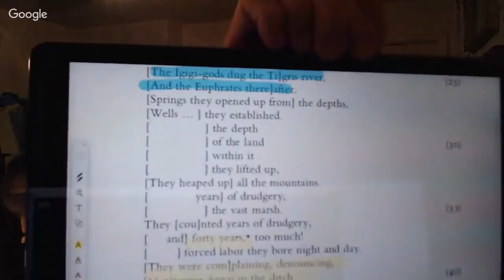Digital Hammurabi Book Club - The Poor Man of Nippur and Atrahasis (Mesopotamian Flood Story).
Join Megan and Dr. Josh to read some of their favorite Mesopotamian stories. They begin with 'The Poor Man of Nippur' (who said that ancient people didn't have a sense of humor?), followed by a reading of Tablet 1 of Atrahasis (the Mesopotamian Flood Story)!

Additional reading:
Cooper, J. 1975. 'Structure, Humor, and Satire in the Poor Man of Nippur', JCS, vol. 27 no. 3, p. 163-174
Noegel, S. B. 1996. 'Word Play in the Tale of the Poor Man of Nippur', Acta Sumerologica 19, p. 169-186.